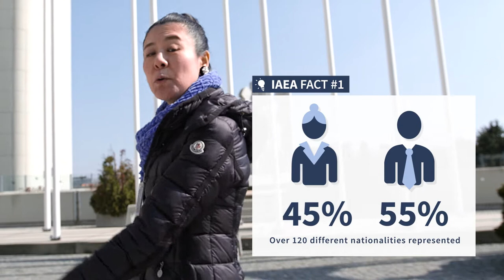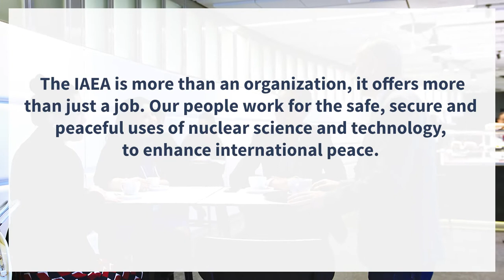Hey, we are looking for you!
We are looking for you to join our team. At the IAEA we hire the most talented people from all around the globe. However, before you apply for working with us, we would like you to answer some questions. Be honest!
1. Do you have the will to make the world a better place?
2. Are you passionate about the international agenda?
3. Do you respect your peers and their work?
I you answered “yes” to these questions, it’s time to move forward. Visit our employment page and check which vacancies may suit your profile better. Good luck and… see you soon!